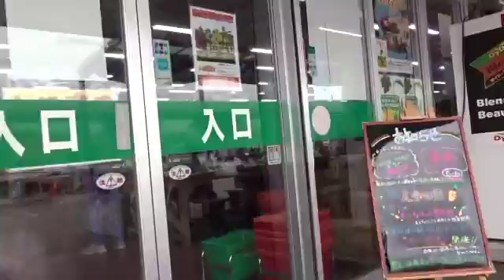Fish Market in Okinawa Japan (2-4-17)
This video is about us checking out 2 fish market's